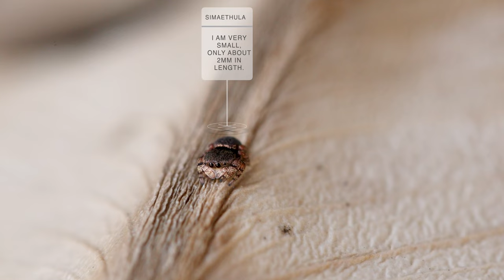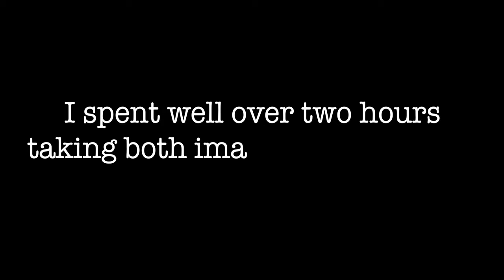This Jumping Spider looks like it's made of gold!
This is a compilation video of some macro footage & stills of a beautiful jumping spider species ( Genus Simaethula ) that is endemic to Australia.
I find this species absolutely fascinating with its gorgeous iridescent golden colour.

Readers! Do You Read? by Chris Zabriskie

🎵 Track Info:

Title: Readers! Do You Read? by Chris Zabriskie

MACRO GEAR:

Camera body: Canon 80D

Camera body: Canon 1DX Mark II

Lens: Laowa 25mm f/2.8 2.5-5x Ultra Macro

Lens: Canon 100mm macro

Macro Rail: Neewer Pro 4-Way Macro Focusing Focus Rail Slider

Diffuser: Bonnet diffuser from Crafty Bells

Light: Lumecube

Boling P1 RGB LED light

Tripod: Gitzo Mountaineer T3532 (Series 3, 3 Sections) with GH3382QD Center Ball Head

Remote shutter release: Canon RS60-E3

RS80-N3

Flash:Canon 600 EX II-RT

For extra magnification: Raynox DCR-250